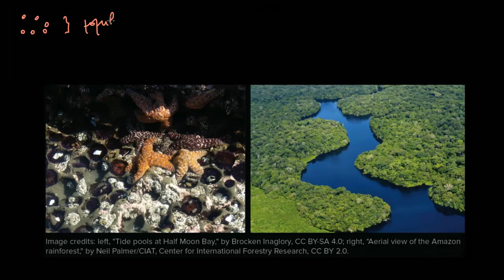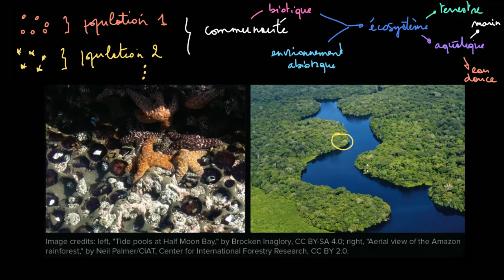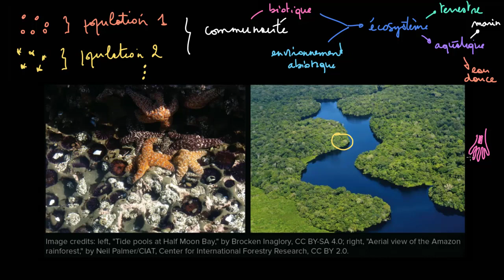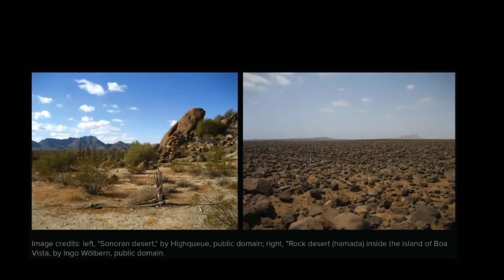Les écosystèmes et biomes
Une explication sur les écosystèmes et leur catégorisation en biomes. Découvrez les différences entre forêts tropicales et prairies arides ainsi que les différences au sein d'un même biomes.